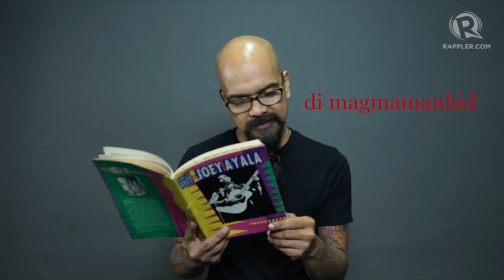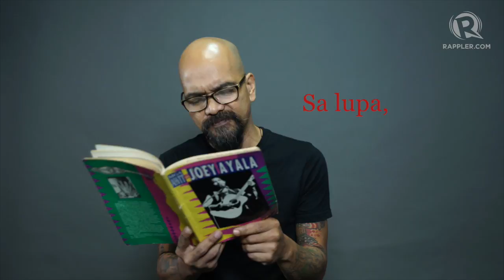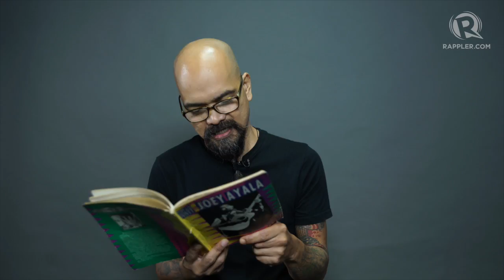PANOORIN: Pag-awit ni Dong Abay ng 'Tatang' ni Joey Ayala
More videos on Rappler Follow Rappler for the latest news in the Philippines and across the globe. Para sa Buwan ng Wika, inawit ni Dong Abay ang isang katang isinulat ni Joey Ayala. Panoorin dito